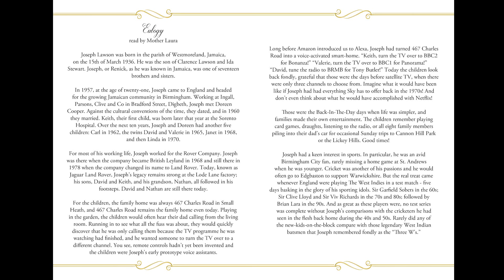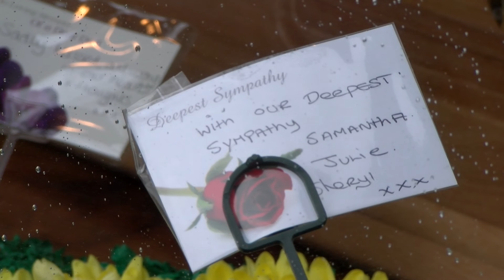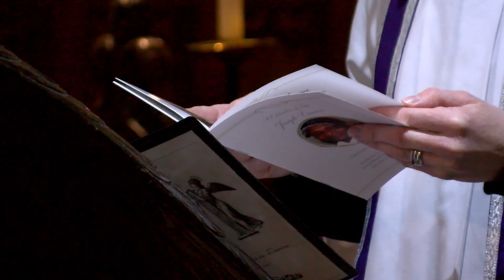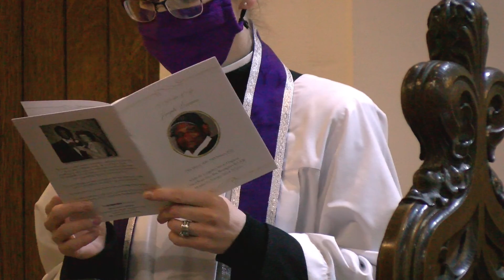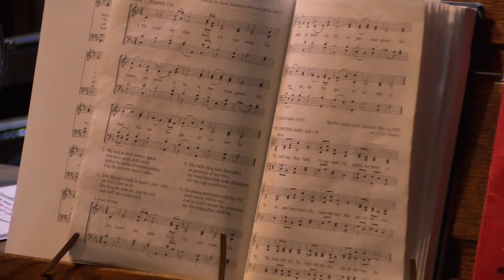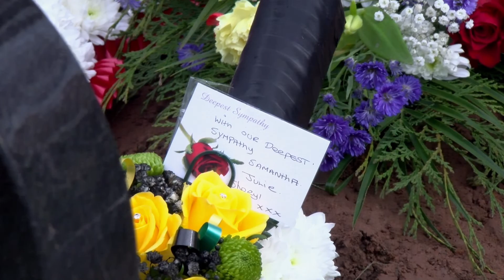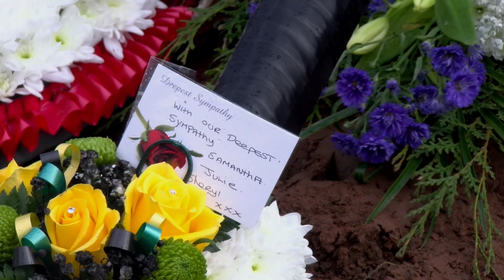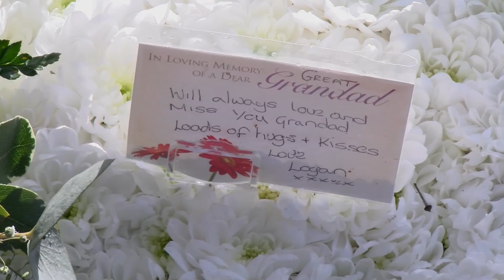Funeral in Perry Barr & Witton Cemetery Birmingham for Joseph Lawson by JSPV & coop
Service held at St.Johns Church in Church Ln, Perry B42 2LB, service conducted by Mother Laura.

Internment at Witton Cemetery, Moor Ln, Birmingham B6 7AE.

Funeral directors Coop, Nechells, Birmingham.

Live-Stream and recording /editing by John Stephens Photography & Video.

If you've benefited from viewing this video then please also search for Google 'Reviews John Stephens Photography & Video' look for a button link 'Write a Review', using that link to kindly leave your review.